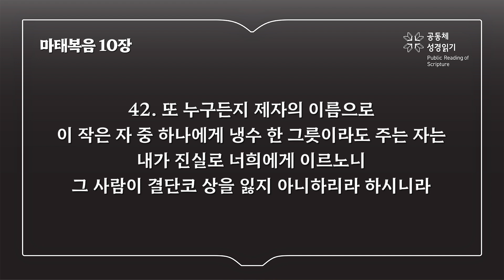마태복음 10장 (개역개정)